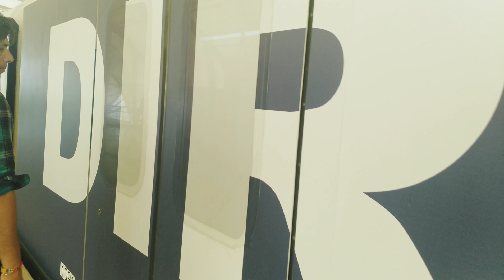Jimmy Gait- The Train Experience!!